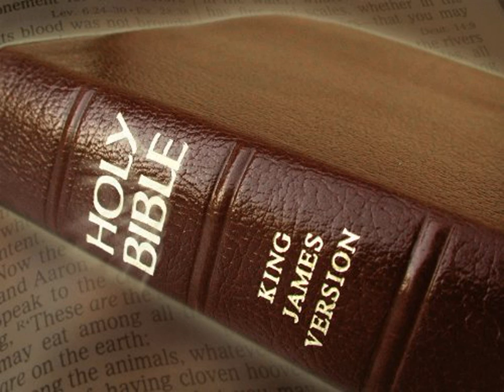King James Version Bible Audiobook Book of II Kings Chapter 11